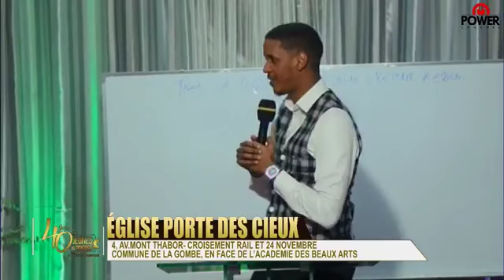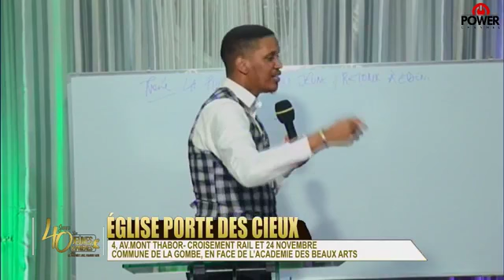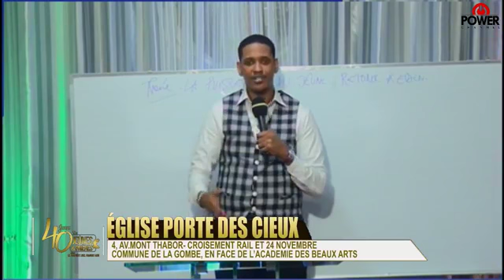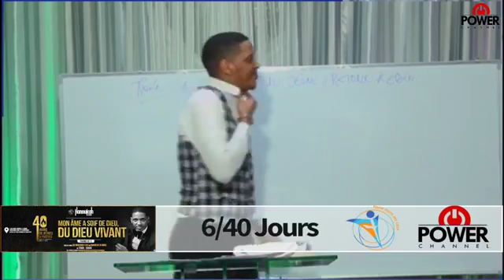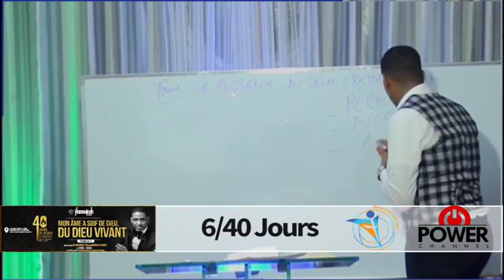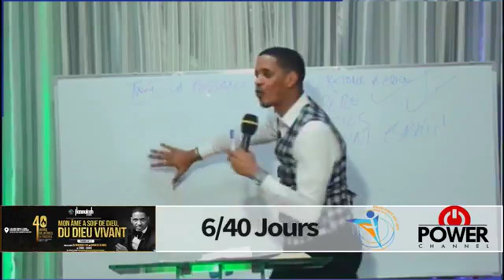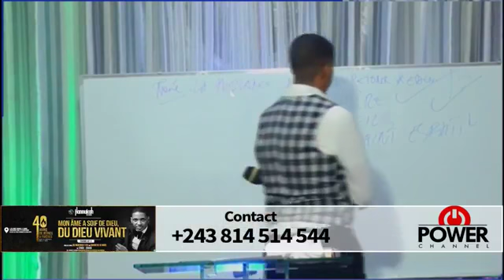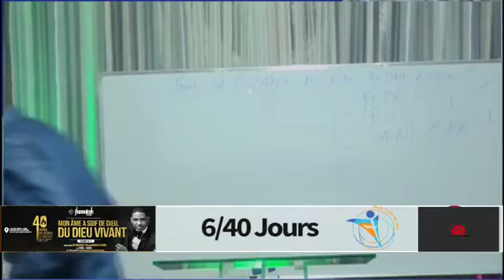PUISSANT MESSAGE DU PROPHÈTE JOËL FRANCIS TATU SUR LE THÈME : "LES MYSTÈRES DE L'ESPRIT HUMAIN".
ANNONCE FEMME DE FOI
REJOIGNEZ MES 2 AUTRES CHAINES YOUTUBE